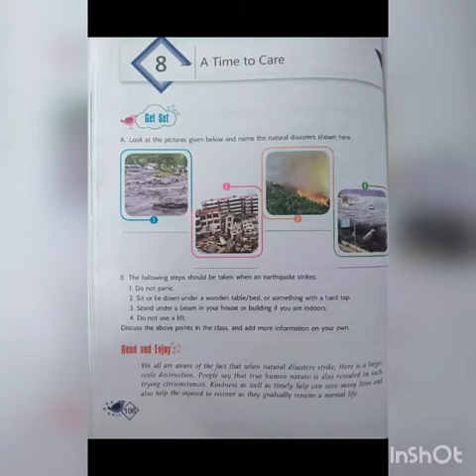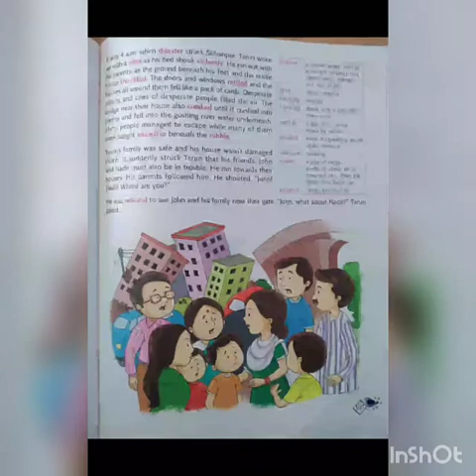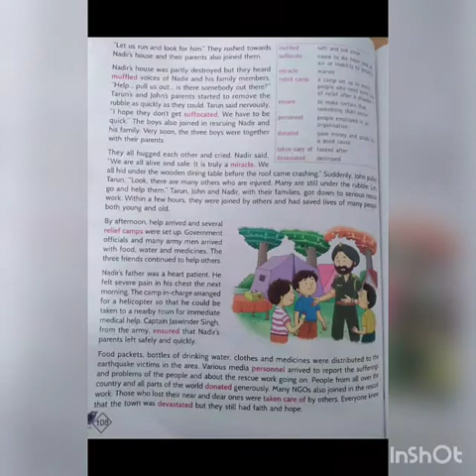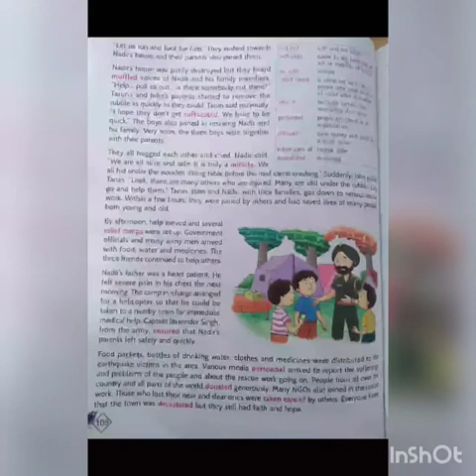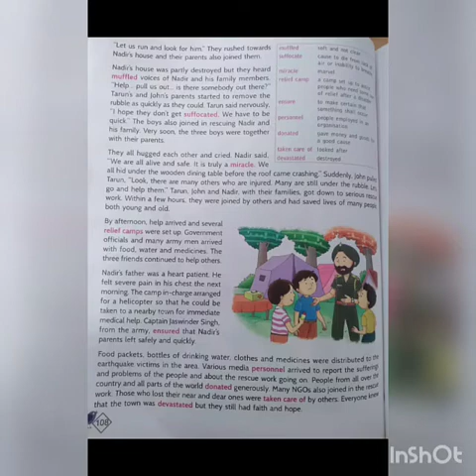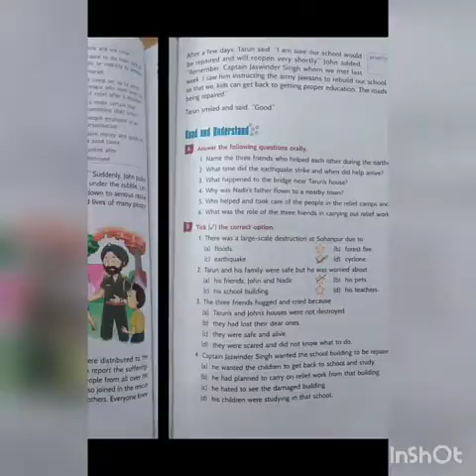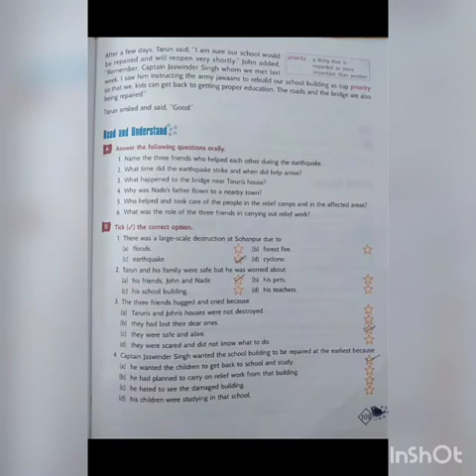CLASS - VI, ENGLISH LITERATURE CH-8 " A TIME TO CARE " BY NEHA GAZALA